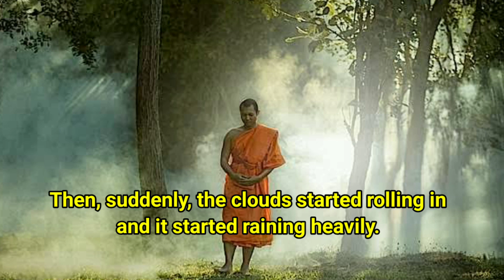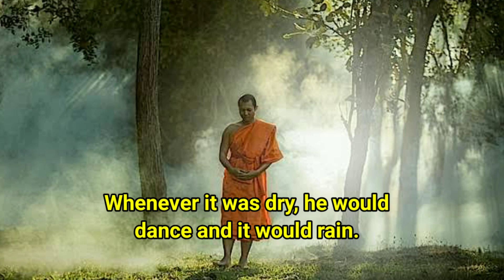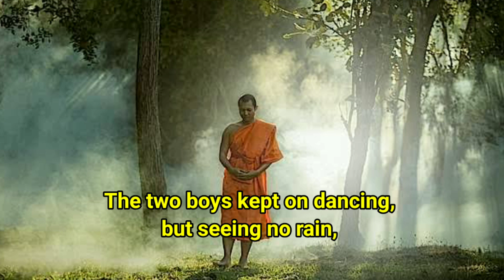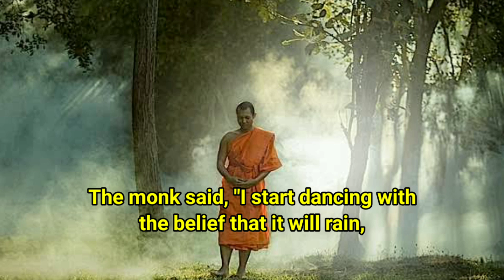A Short Motivation For Your Life (Remember this Monk dance🔥)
This is the Motivational story of a monk. This story will inspire you a lot. This story is very interesting and also it will motivate you.

Buddhism is a religion and philosophy that originated in ancient India and is based on the teachings of Buddha. They have so many motivational and inspirational Buddhist stories that will relax our mind and also feel like meditation. To reduce stress and get mindfulness, listen to these stories.